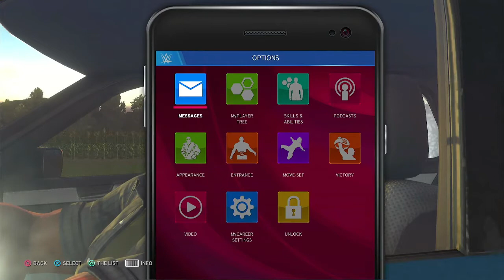On The Road To Calgary!!? "WWE 2K20 MyCareer" (Part 2)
All Rights To This Video Game Belong To 2K Games, 2K Sports, Yuke's & Visual Concepts.
What Good Rippa Gang Back At Yall With Another Video Of Wwe 2k20 MYcareer But Along The Way Red And Tre Is Going To See If The "HITMAN"
Bert Hart Will Train Them. Will They Get What There Out Seeking? Hope You Guys Enjoy The Video And Stay Safe Out There.